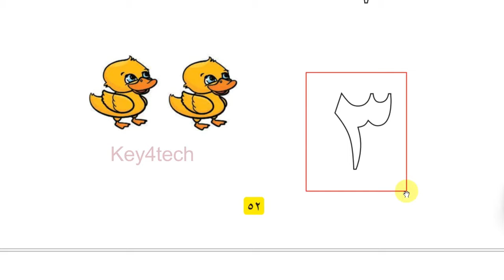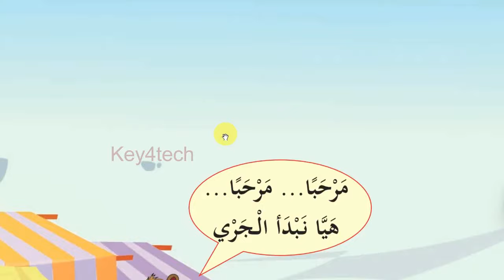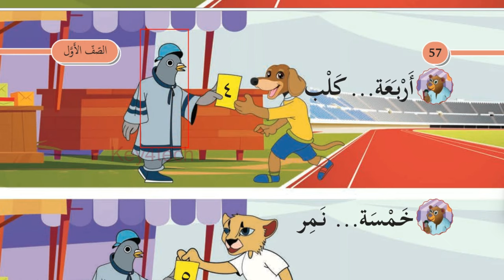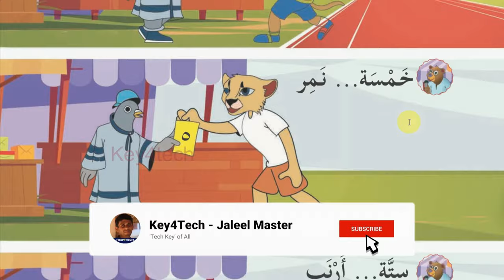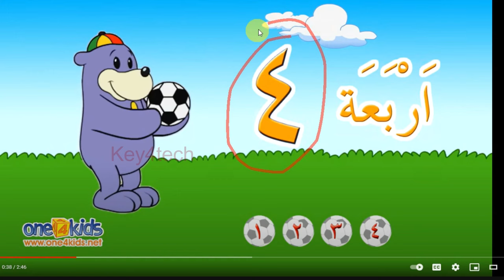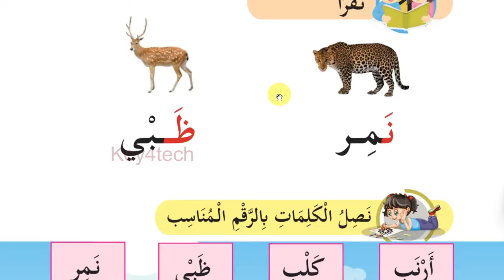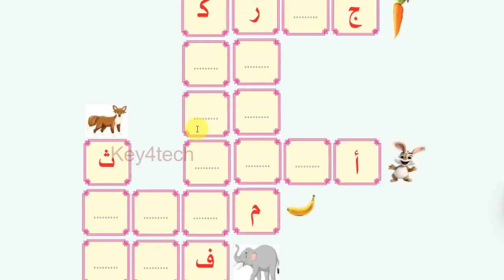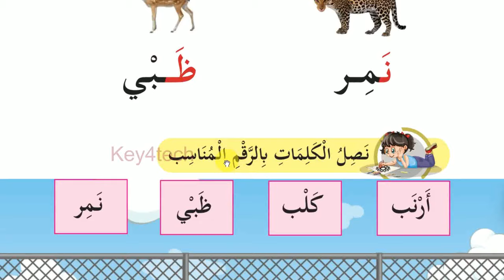Class 1 Arabic Online Class | Unit 3 | Page 54-58 | Activity Book Page 41 - 42 | New Text Book 2024